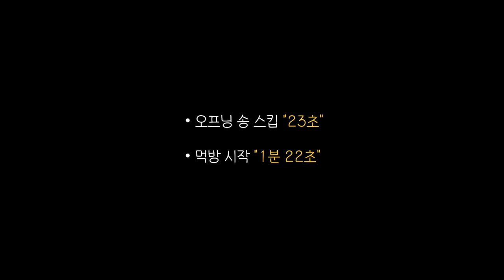간장게장 스팸 밥도둑 리얼사운드 먹방 | 새우장 | Ganjang-gejang Spam EATING SHOW MUKBANG REALSOUND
구매한 곳
스팸 : 집근처 식자재마트